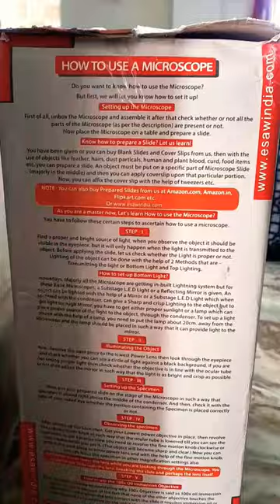ESAW Compound Microscope 🔬🤍